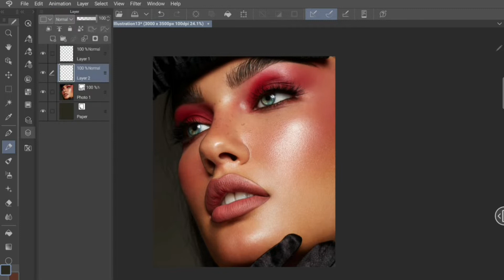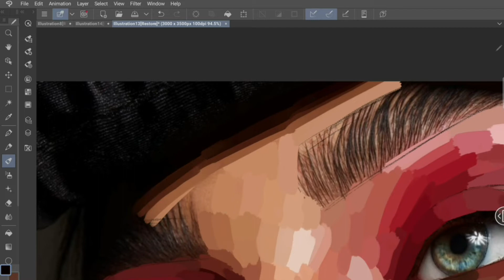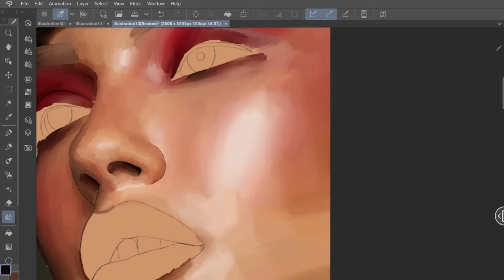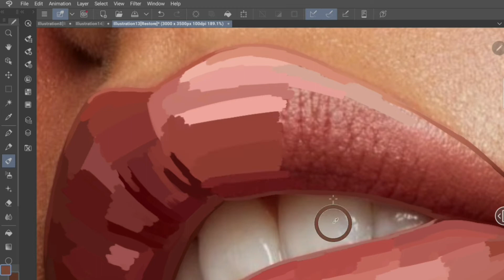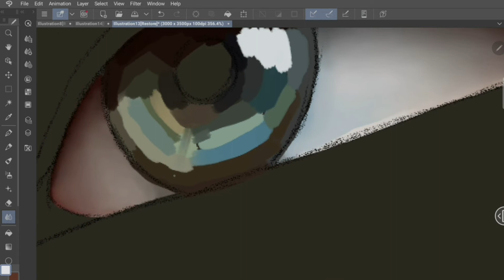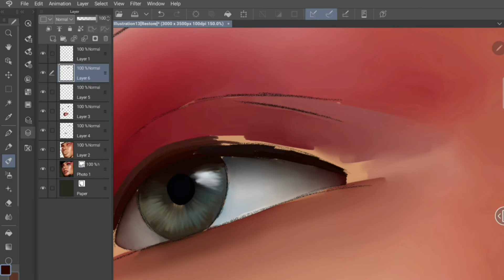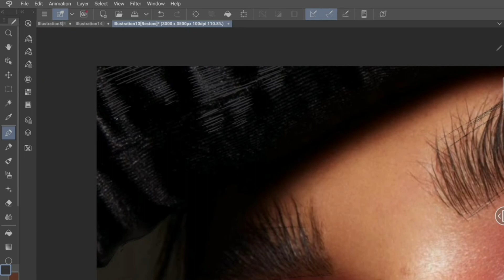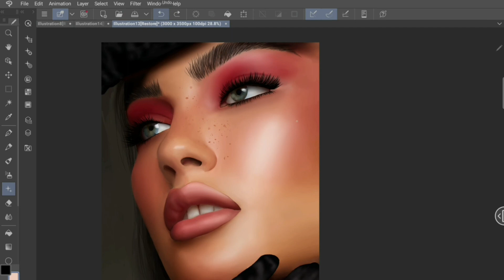portrait draw with me|time lapse|clip studio paint|رسم بورتريه مسرع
Device: Samsung galaxy tab s6 lite

my name is aicha salloum, a 2nd year chemical engineering student.